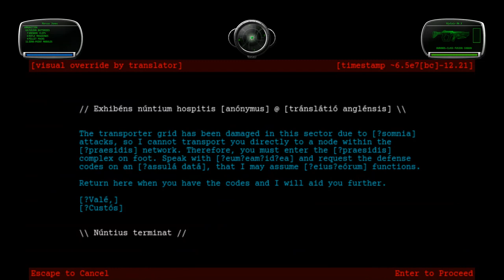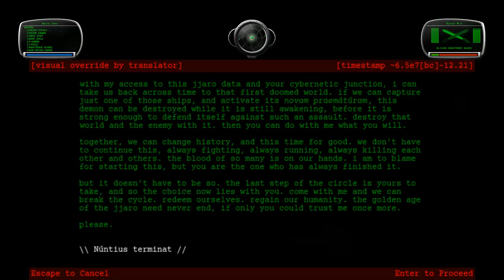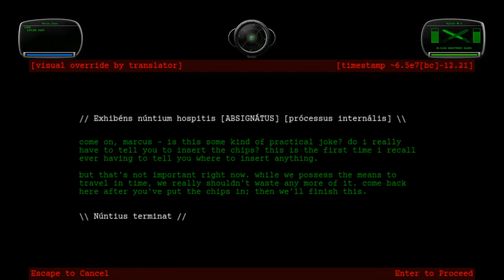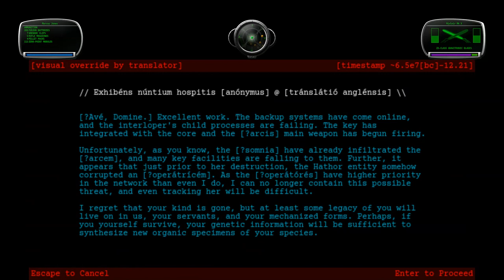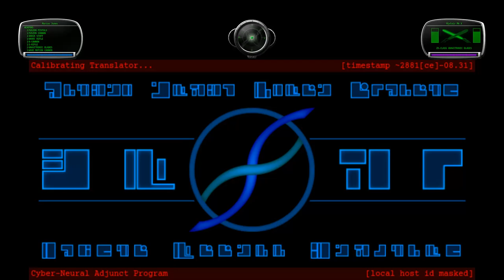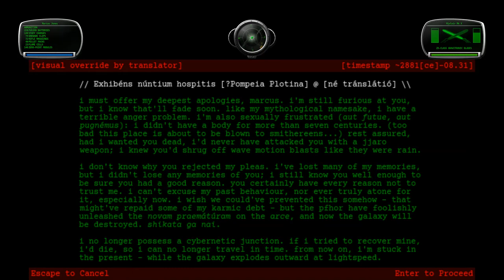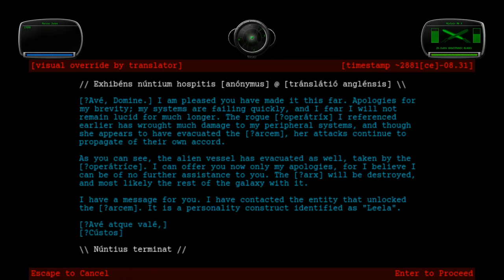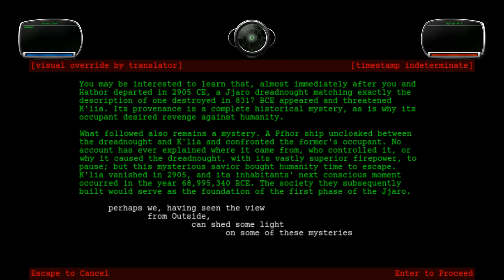Marathon Eternal 1.3b #42 Echoes of Eden–#52 The Near Side of Everywhere, 2022-03-30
for preview 2 (the latest official development release) and the “current build folder”, which has the newest (possibly experimental or unstable) changes. Two major additions make YouTube debuts in this video: a new Arx landscape by General Tacticus that’s probably Eternal’s best landscape to date, and a track Talashar is making for “This Message Will Self-Destruct” that’s quickly become one of my favourites in the entire soundtrack, even in its WIP state. It currently incorporates elements of “Flowers in Heaven” and “Fat Man”, but he plans to add elements of more Bungie songs and make it run for at least twelve minutes. He also hasn’t recorded a real guitar track for it yet; that’s also coming.

I’ve added or am adding colour to the textures in most levels, as people complained that Eternal was too monochromatic. Other notes:

0:00 #42 Echoes of Eden
Music: Nicholas Singer – “Chomber / Under Cover of Night”

The “new” opening is from “Fifth Floor, Men’s Lingerie”, this level’s Eternal Mark V counterpart. I don’t explore it more than necessary to grab the secret ammo; I’ll explore it more at the end of the next chapter four video.

The Jjaro upstairs are overmatched against the somnia. I might add more Jjaro to make the fight a bit fairer, but the somnia respawn infinitely, so it’s hopeless in the long run.

6:07 #43 The Dead Live in the Catacombs

Praeses, an AI that appears only in this level, is being combined with Pompeia Plotina, a character created for 1.3. The room where the player currently communicates with the former should resemble the “Dread Not” Cybernetic Junction room; this will take more vertical space, so I’ll overhaul that part of the map.

12:39 #44 This Cave Is Not a Natural Formation

The Jjaro kept clustering stupidly at the top of the staircase; mere tweaking wouldn’t fix it, so logically, I remade half the level. The new design is clearly based on the old one; it’s just far cleaner. (In the original creators’ defence, they had only tedious ways to create perfect geometric shapes.)

20:22 #45 Deep into the Grotto (failure exit)
Music: Nicholas Singer – “Leela / Covenant Dance”

You’ll barely see this level this time, sorry. We’ll be back.

22:31 #46 Frog Blast the Vent Core
Music: Nicholas Singer – “Flowers in Heaven / A Walk in the Woods”

1.3 adds glass to the windows and makes octagons, dodecagons, etc., geometrically perfect. DMA knew what he was doing by now; I’ve mostly left well enough alone.

28:15 #47 I’ve Got a Bad Feeling About This

Some players didn’t notice the landscape, which is crucial to the story, so I moved two switches south. I still want to add a secret leading to the central room after the player activates the novam praemātūram; I think it’d be fun to explore. I also want to make the platform shafts possible to drop down at any time. Other than that, again, very little to change here.

34:06 #48 The Philosophy of Time Travel

This took a while to clean up (texture alignment was a mess), but I’m pleased with the results.

39:33 #45 Deep into the Grotto (success exit)

This map confused players, so I tweaked its signposting. Most circuits that flooded rooms in 1.2.1 are now normal switches (with one justifiable exception); deactivating a memory bank now darkens the whole room (signalling its importance). Each only toggles once, so the gravitronic blades/fusion cannon/etc. won’t mess it up. You have to read the terminal to leave the core after destroying the wires (unless you WMC jump), so we can leave Naomi Zinn’s excerpt in place without anyone missing Custōdis message.

56:35 #49 This Message Will Self-Destruct

Removed some walls in the outdoor area to provide a better view of the Mario 64-looking ship exterior I made for 1.2. I may still move the terminal to the other side to provide an even better view.

1:09:48 #50 We Met Once in the Garden

Satisfied with the gameplay. Might still add some rock greebles if I can come up with something that matches modern design standards.

1:26:36 #51 Where Giants Have Fallen

This one’s on the slate to be remade; it lacks negative space and lags badly. The rocks also don’t feel naturalistic enough – not enough greebles. At least it feels like a trek up a mountain.

1:33:57 #52 The Near Side of Everywhere

Added exposition to the final terminal clarifying some (but not all) of Hathor’s convoluted timeline.

Eternal 1.3 is still far from done, but we’re on pace to finish it this year. Watch this channel and our website for updates.